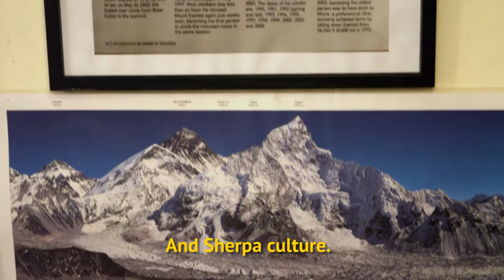People of Rainier - Lhakpa Gelu Sherpa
Lhakpa Gelu Sherpa grew up in the mountains of Nepal and moved to the Rainier region in 2008.  He has climbed Everest 15 times - including a speed record of under 11 hours - and has summited Mount Rainier 94 times...and counting. Now owner of Wildberry Restaurant along with his family, he credits the Rainier region for providing much of what he has in life.